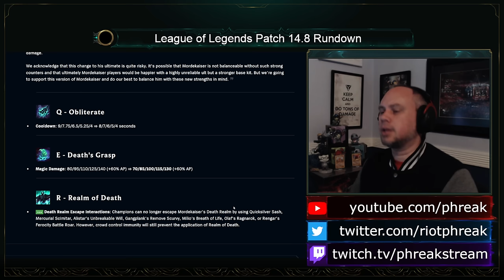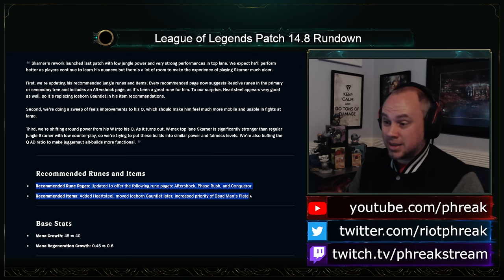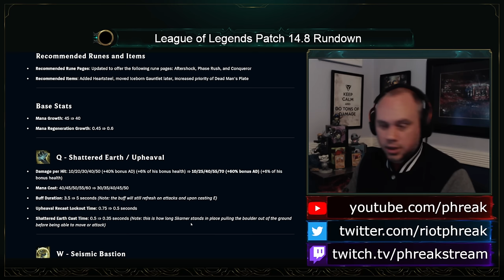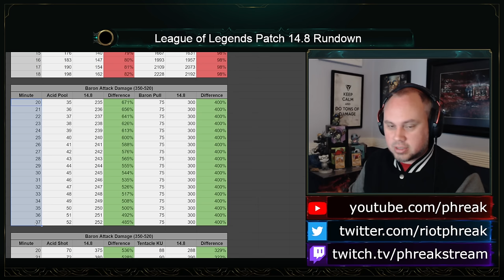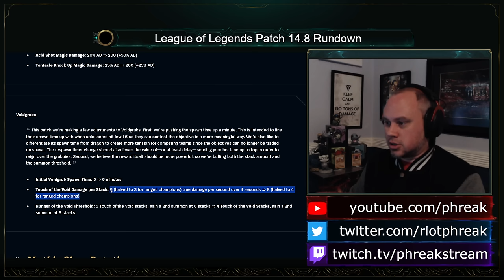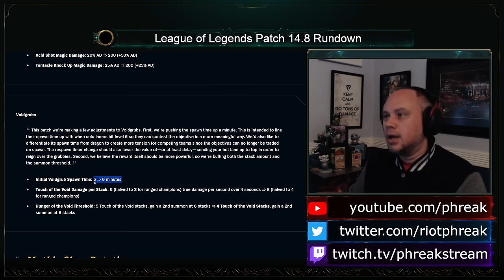Patch 14.8 Rundown | League of Legends